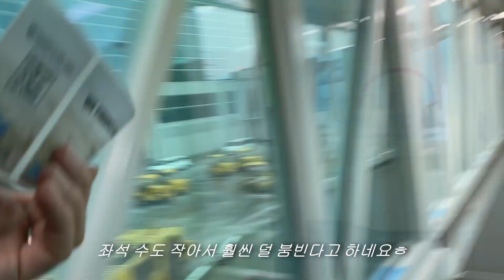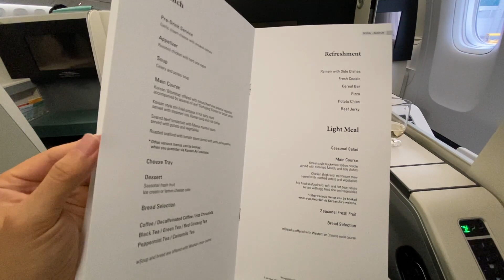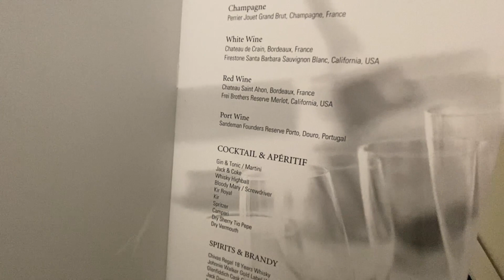🇺🇸 왕복 1000만원 대한항공 비즈니스석 본전 뽑기✈️ 프레스티지 클래스 스위트, 슬리퍼 꿀팁 브이로그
오늘은 대한항공 비즈니스석(프레스티지 스위트, 프레스티지 슬리퍼) 리뷰 브이로그를 준비해봤어요.